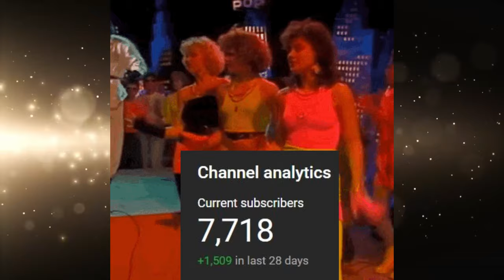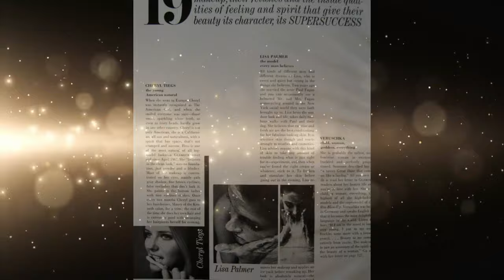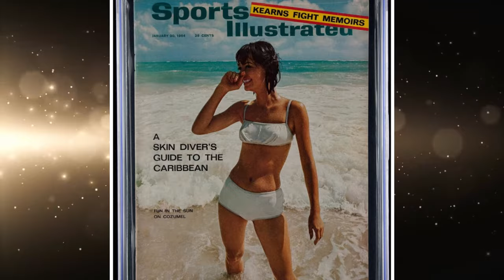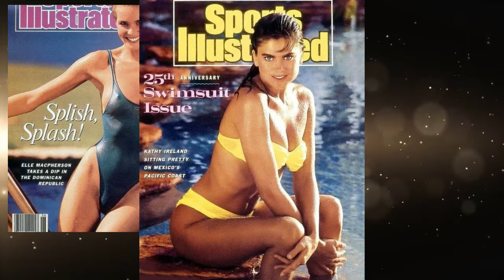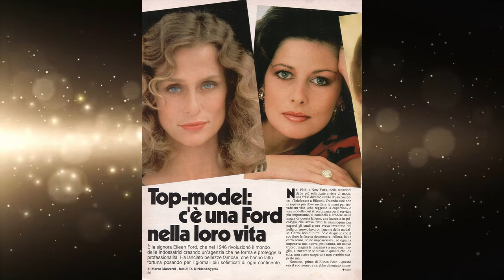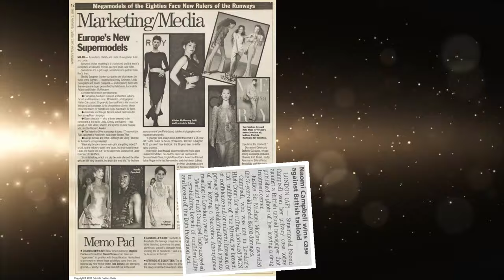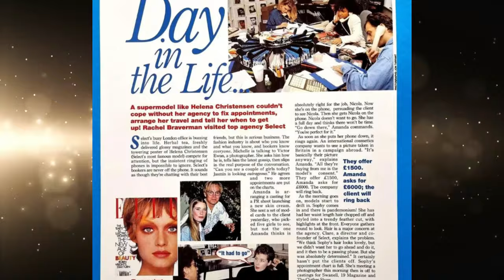RISE & FALL of the 80s & 90s "Big 5" SUPERMODELS | Crawford, Campbell, Evangelista & George Michael?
Supermodels were big business in 1990 rising out of the 1980s fashion industry culminating in The Big 5 models ushering in the decade, thanks to George Michael. The RISE did not last long as the FALL of the Supermodel Reign was complete by the mid 90s. Cindy Crawford, Naomi Campbell, Christy Turlington, Linda Evangelista, Tatjana Patitz, and so many more took sex appeal to the next level in fashion that broke the industry in just barely 5 years. The last great moment in Fashion Models during The GEN Xperience.